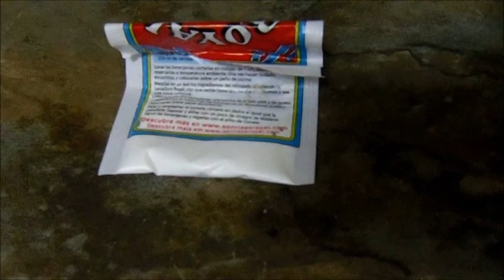bizcocho de cacao al microhondas / cocoa cake to microwave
un bizcocho de  cacao fácil de hacer ideal para merendar